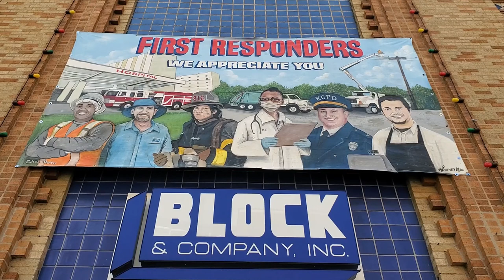First Responders Mural | A tribute to the men and women keeping KC safe during COVID-19 outbreak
David M. Block, president of Block & Company, recently commissioned a mural from local artist Whitney Kerr III to pay homage to first responders and important members of Kansas City’s workforce during the COVID-19 pandemic.

The 13 ft wide by 8 ft tall mural is now on display at Block & Company headquarters at the Skelly Building on the Country Club Plaza, located at 605 W. 47th Street in Kansas City, Missouri.

“On behalf of myself, my family, and everyone at Block & Company, we are truly appreciative of all of the first responders who are placing themselves in harm's way for the safety and well being of us all. We hope the mural will serve as a reminder of our great appreciation for them,” David M. Block recently stated.